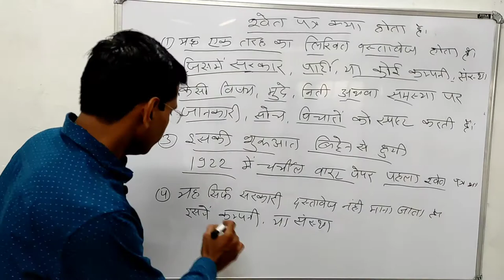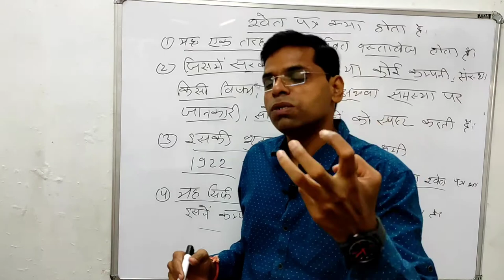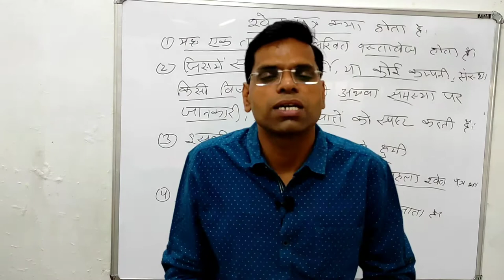shwet patra kya hota hai | श्वेत पत्र क्या है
About this vidio- is vidio me apko bataunga ki shwet patra kya hota hai or ye kya kam ata hai